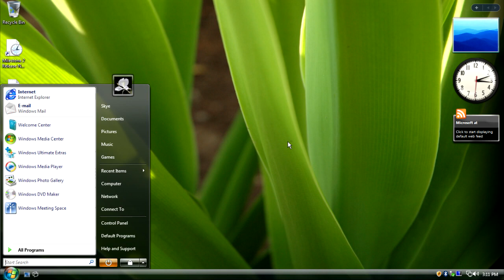(Reupload) Windows Vista Delta Edition And Desktop Startup Sound